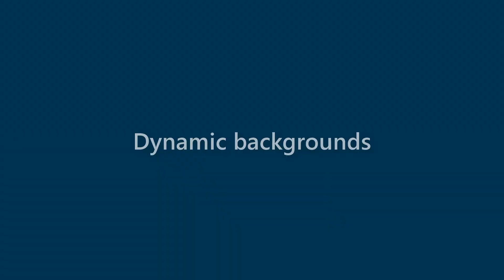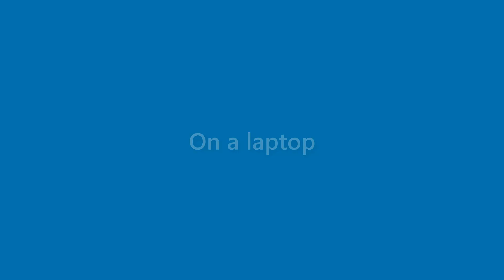Maximus Cervantes - appearance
Name Look - Maximus Cervantes - appearance. In this video we present "Maximus Cervantes" name look and feel in various scenarios.
This video will cover:
How does "Maximus Cervantes" look as a personal letterhead?
How does "Maximus Cervantes" look on a business card?
How does "Maximus Cervantes" look on a computer/laptop screen?
How does "Maximus Cervantes" look with different background colors?
How does "Maximus Cervantes" look with various fonts?